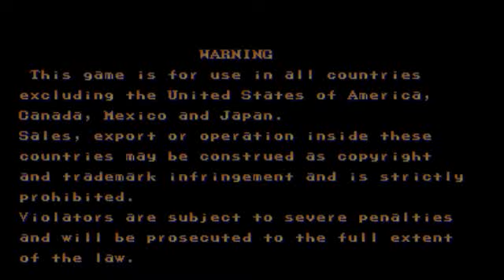Street Fighter 2' Champion Edition - Ken FASTEST Gameplay (Atari - Arcade)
Hiç yenilmeden   😈    Not losing one battle !   FASTEST Gameplay